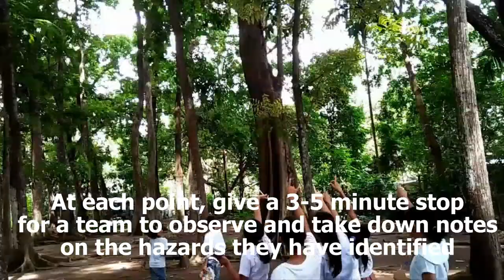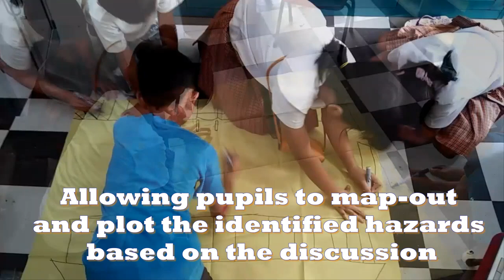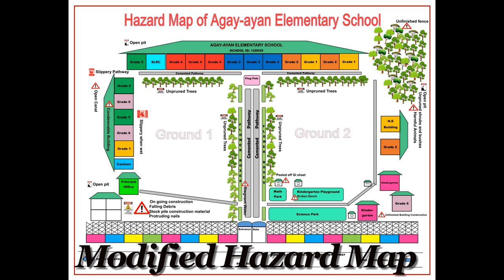Student Led Watch Team and Hazard Mapping of Agay ayan Elem. Sch.-Division of Gingoog City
This is the conduct of Student-Led Watch Team and Hazard Mapping of Agay-ayan Elementary School in the Division of Gingoog City in the pursuant of the D.O no. 23 s. 2015